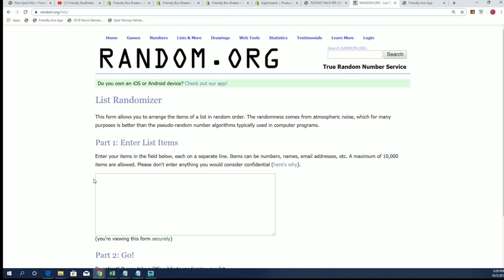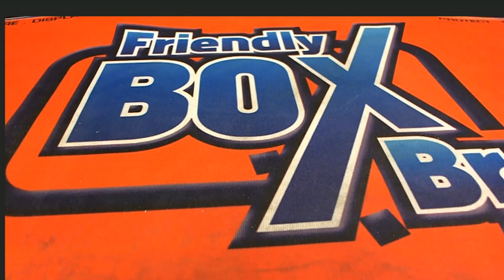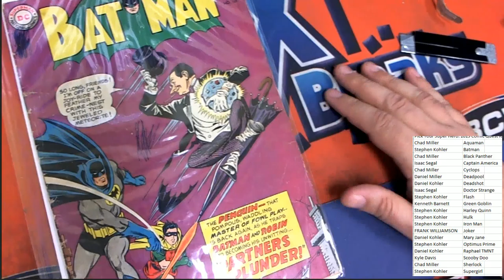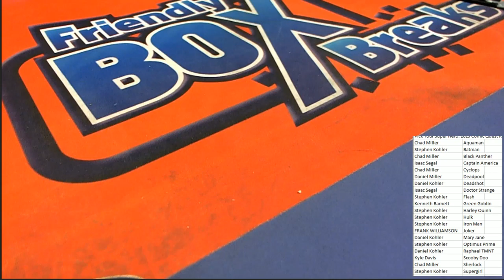2019 Comic Quest Raw Edition ID COMQUEST200